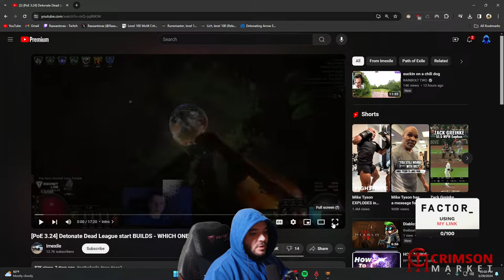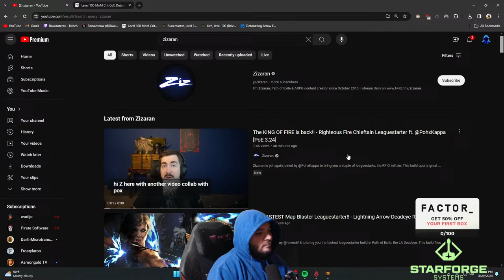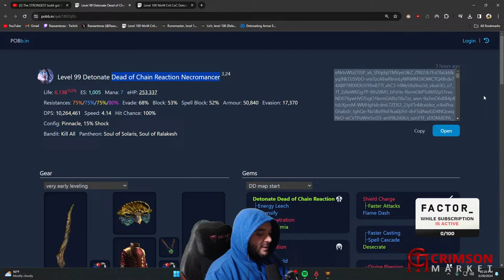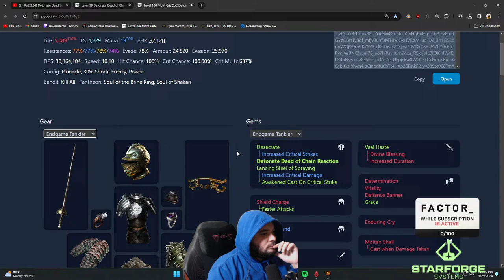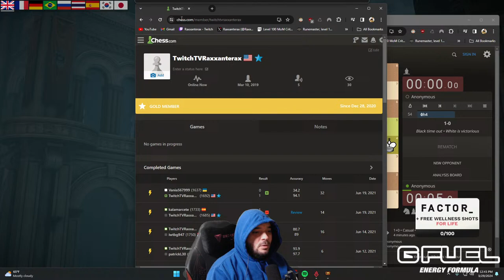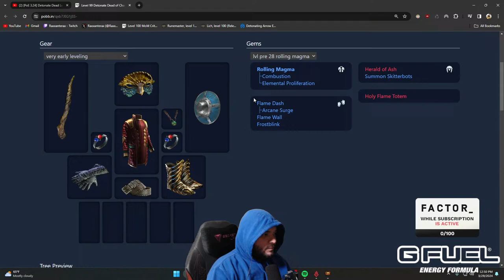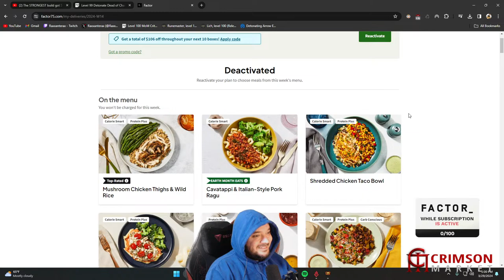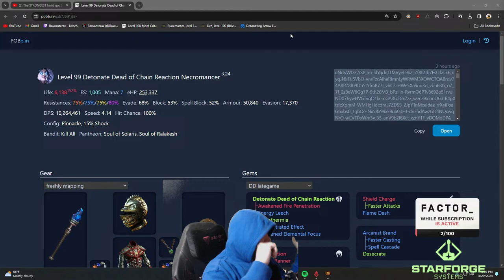HCSSF PoE Necropolis League Launch!